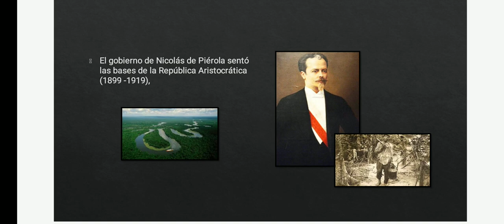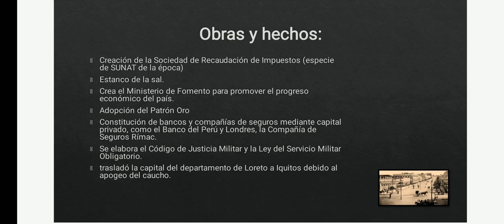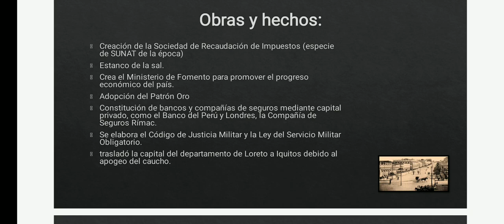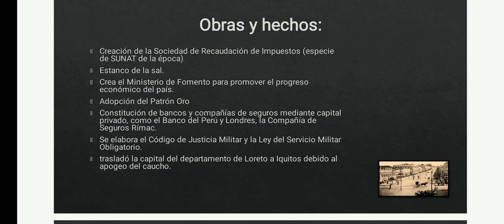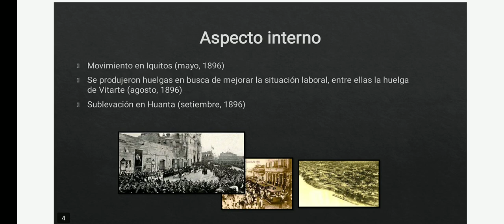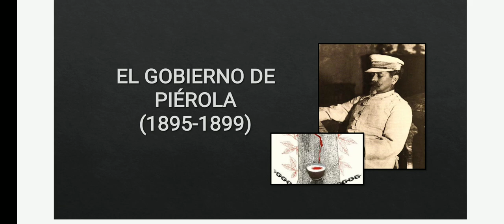Gobierno de Piérola HP - Pre